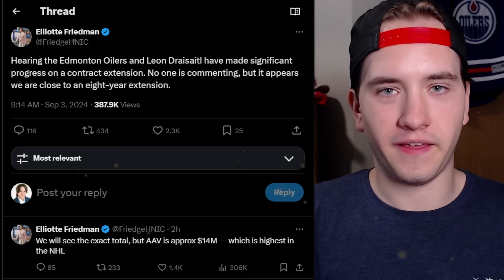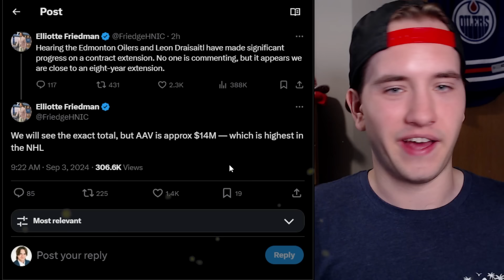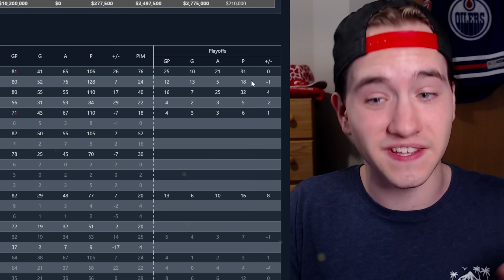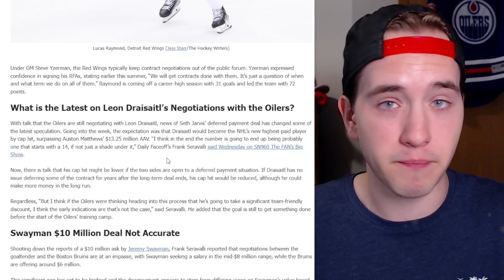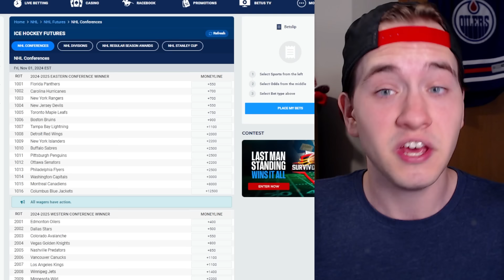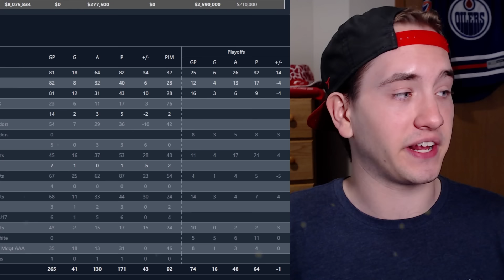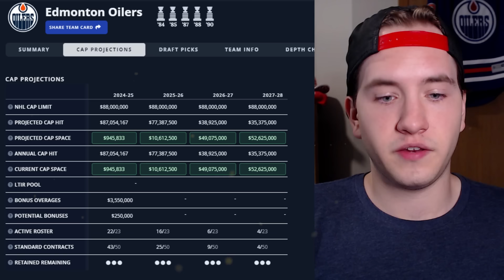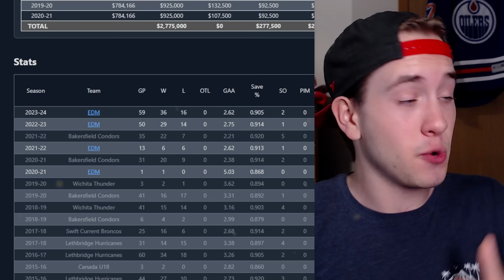The Leon Draisaitl Contract Changes *EVERYTHING*…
Leon Draisaitl has officially signed his new MASSIVE contract with the Edmonton Oilers, giving him the HIGHEST AAV in the NHL today!

But with other huge contracts for Edmonton coming up like Evan Bouchard, Stuart Skinner and Connor McDavid, how does this effect the Oilers' future? And what happens next with their cap situation? Let's find out!

Danny Palladini
Matthew Dube
Craig Skiff
Hockey Highlights
James Amodei
Ken Connelly
Rob Monkey
Nicolas Lefebvre
phillip bridgeman
Michel Richer
Icelantel
sugardaddyjesse
Alex Levesque
Keith Zielinski
Hockey,arcade and coins!!!
mike martinez
Lachlan Hall